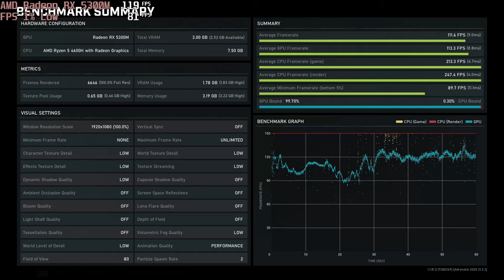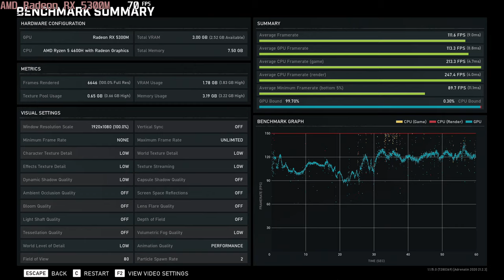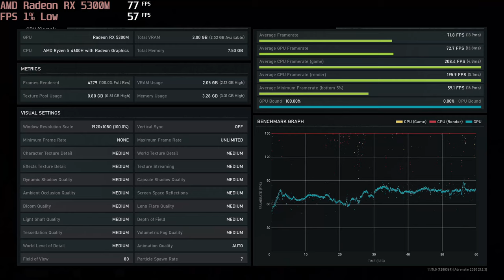🎮 AMD Radeon RX 5300M - Gears 5 gameplay benchmarks (1080p)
💻 Test Configuration:
• 8 GB RAM
• External Monitor

✅ LaptopMedia.com